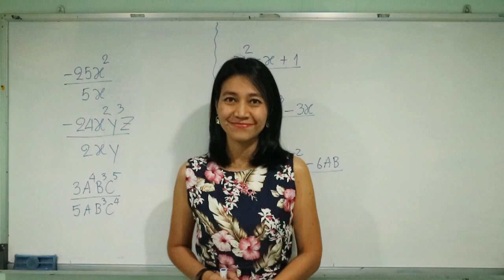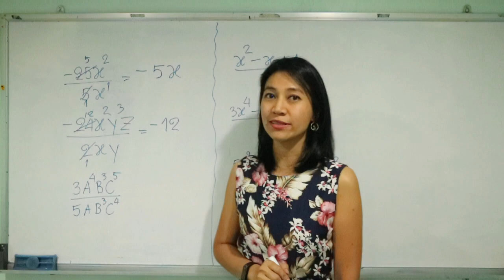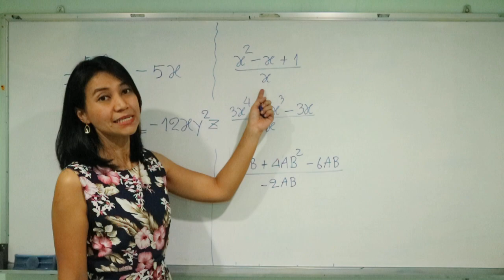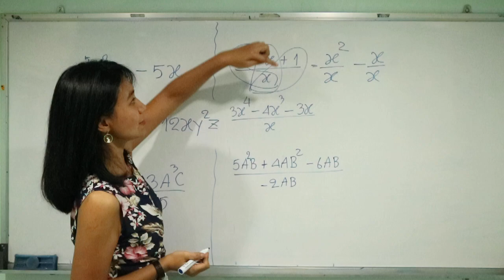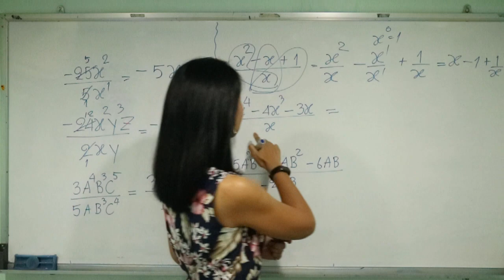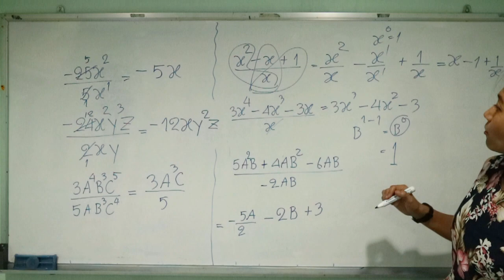การหารพหุนาม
การหารพหุนามทำได้ง่ายๆ 3 ขั้นตอนดังนี้ค่ะ
1  ชนเครื่องหมาย  (เครื่องหมายเหมือนกันชนกันเป็น +  แต่ถ้าเครื่องหมายต่างกันชนกันเป็น -)
2  หารตัวเลข
3  หารตัวแปร (ตัวแปรเดียวกัน ให้นำเลขชี้กำลังมาลบกันค่ะ)